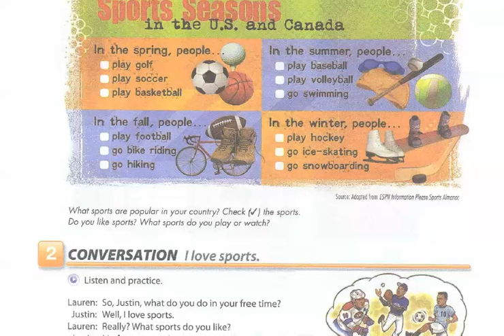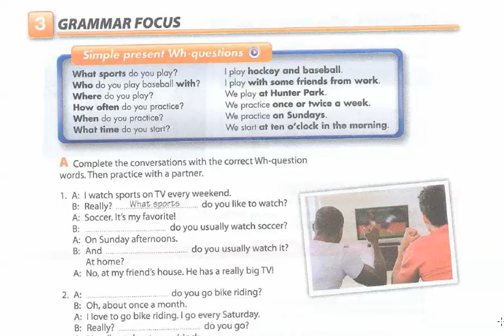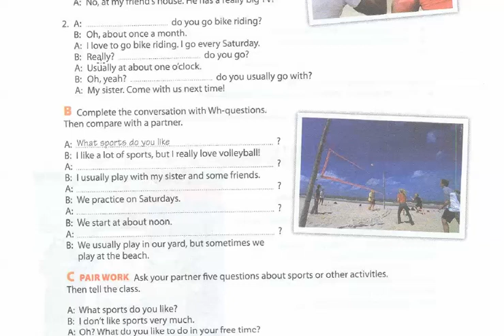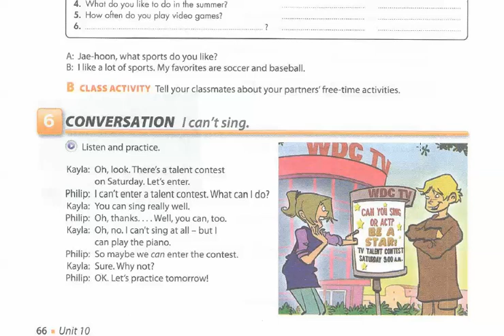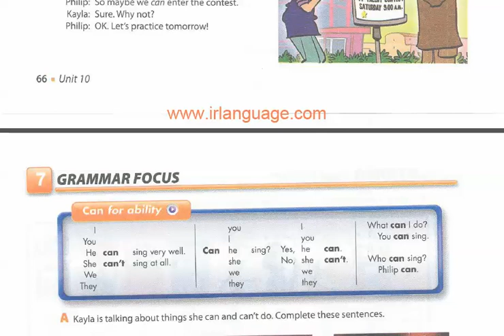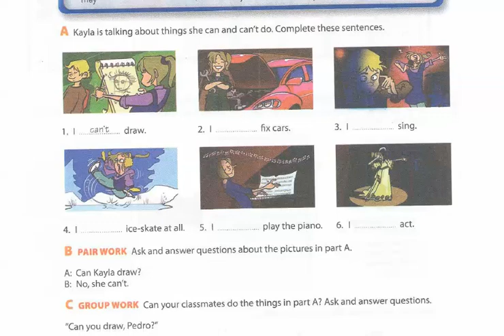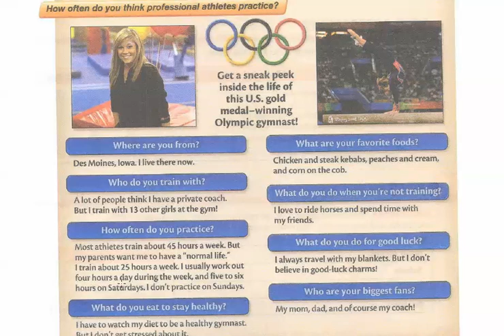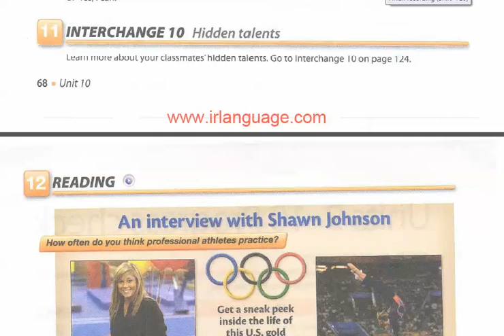unit 10 1 3 level